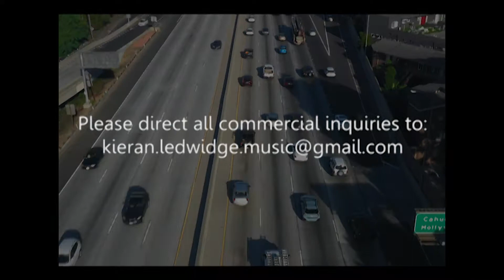Buy A Car: A Car Commercial Commercial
Along with my other musical ventures, I do a fair bit of music licensing work for film and commercials. Between jobs I decided the other day to fill out my catalog with some all-purpose "car commercial" music. However in the spirit of test-driving before you buy, I thought it might be helpful for prospective clients interested in buying the music to see it incorporated into a complete narrated demonstration.
A car commercial commercial, if you will.
I feel confident I've accurately captured the spirit of the modern car commercial in all ways here, however I welcome any feedback you might have before I start sending this out.

Attribution: all clips not shot by me obtained from Videvo and authored by Videvo, Jorge Ponce, Kiril Dobrev, Mattia Lo Bianco,  and Simon Waldock for free use in all projects and media. All clips have been additionally edited by me.